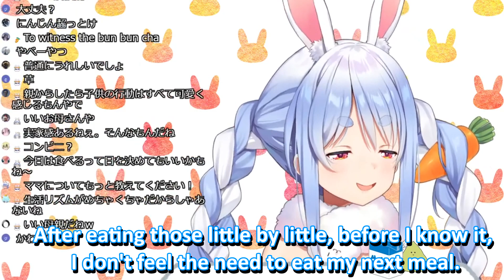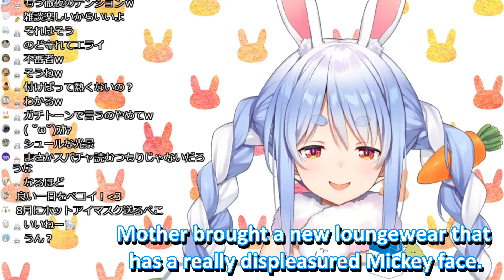【Hololive】Pekora Didn't See Her Mama All Day Because...【Eng Sub】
Pekora realized that she didn't see her mother all day today...

「Usada Pekora」
Pekora Ch. 兎田ぺこら